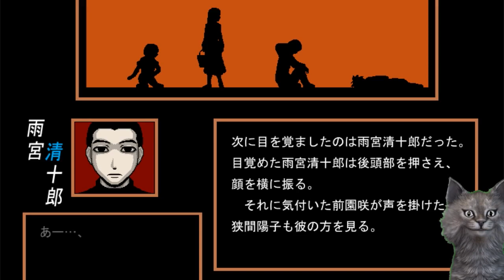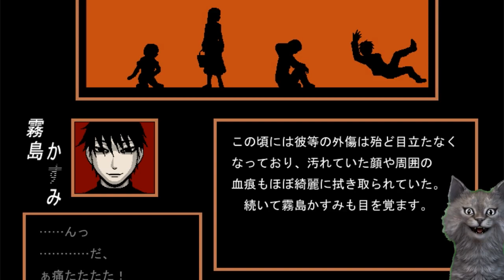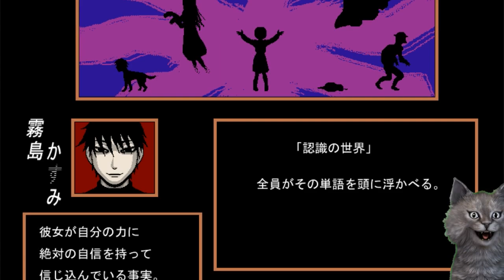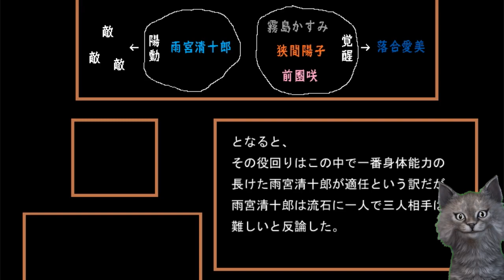うなれ 拳【はざまたそがれ】【完成版】【日本語版】実況プレイ【SF】【ミステリー】【新作】【怪奇現象】【ホラー】【攻略】 【ゲームズgames狼おおかみ】【ゲーム実況】#15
はざまたそがれについて
本作の主人公を務めるのは狭間陽子（はざま ようこ）という女子中学生。
ある日、友人で同級生の野崎華子（のざき はなこ）が、意味深な言葉を残し、失踪してしまう。陽子は華子の足取りを辿るために情報を集めるも、有力な手掛かりは得られず。次第に彼女の頭から華子の記憶は薄れつつあった。
しかし陽子はある場所で偶然、失踪した華子を発見する。
それを機に自分以外の周囲の人間、町中、学校、自宅に明らかな異常が生じるようになる。いくつかの出来事を経て、世界が現実とは異なるものに変化してしまったことに気づく陽子。何故、世界は一変してしまったのか、陽子は様々な策を考えながら真相に迫っていく。

いたそ・・・・たそがれSF日誌( ﾟДﾟ)

アドバイス等はネタバレというよりはざっくりだと助かります。

うなれ　拳【はざまたそがれ】【完成版】【日本語版】実況プレイ【SF】
【ミステリー】【新作】【怪奇現象】【ホラー】
【攻略】 【ゲームズgames狼おおかみ】【ゲーム実況】#15